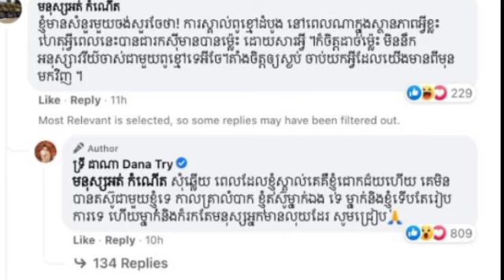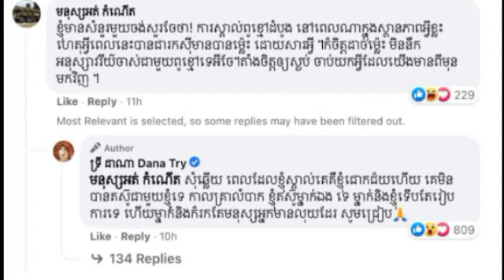ចែ ដាណា តបវិញច្បាស់ៗ មនុស្សអត់កំណើត សួរថាស្គាល់ពូម៉ៅដំបូងពេលណា ហេតុអ្វីពេលនេះបានជារកស៊ីមានបានម៉្លេះ?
ចែ ដាណា តបវិញច្បាស់ៗ មនុស្សអត់កំណើត សួរថាស្គាល់ពូម៉ៅដំបូងពេលណា ហេតុអ្វីពេលនេះបានជារកស៊ីមានបានម៉្លេះ?Jedana replied clearly, the homeless person asked when he first met Pou Mao, why is the business so rich now?